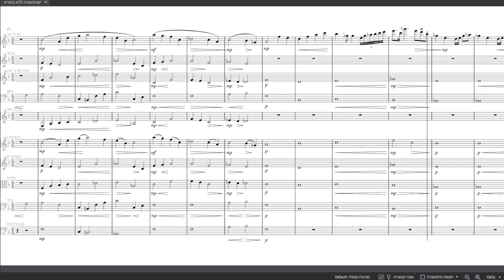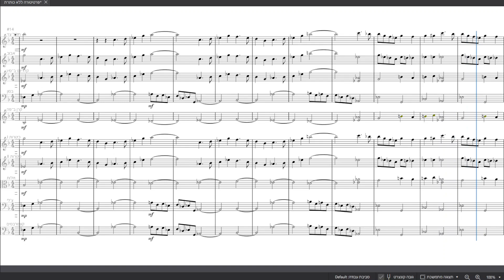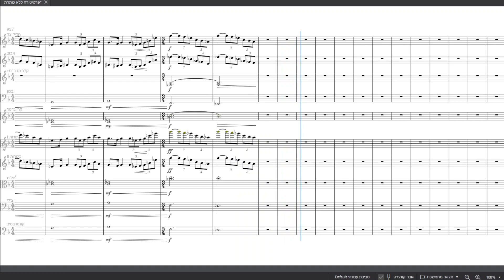The beginning of a new orchestral work..